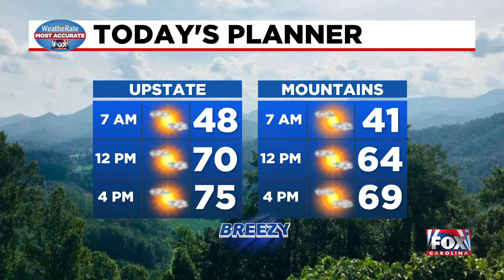News update from FOX Carolina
Coroner investigating after one person was shot on McKelvey Road in Greenville Co. and GCS announces ticket allocations for graduation ceremonies. Plus a look at the forecast.